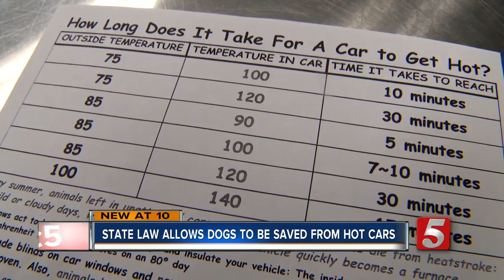Veterinarians Urge Pet Owners to Take Precautions in Extreme Heat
As hot temperatures continued to grip Middle Tennessee, area Veterinarians reminded pet owners to take precautions to ensure their furry friends stay safe.